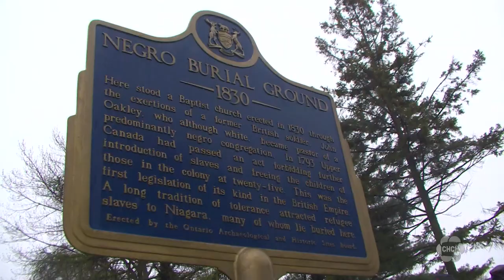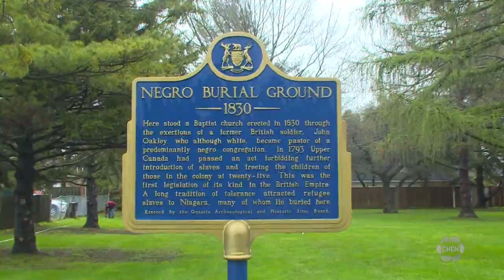Ground penetrating radar being used to restore respect to a NOTL burial ground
Ground-penetrating radar is being used at a burial ground on Mississauga Street in Niagara-On-The-Lake.

As the graves stand now, those who pass by might never realize that several African Americans who escaped slavery in the U.S. are buried there.

James Michael Russell has been visiting the burial ground for decades and was always saddened by the fact that up to 47 people might be buried here but their graves are not marked in any way. Their names and stories are lost.

Russel has donated $2,500 of his own money, to find the graves and identify the people.

Currently, only three headstones stand on the entire plot of land. Organizers say some of the headstones may have sunken into the ground and some were stolen.

The radar will map out the area, and identify anomalies in the ground.

Steve Watson is the ground-penetrating radar technician who has worked on many historical burial sites. He, along with the Lord Mayor of Niagara-On-The-Lake say, these sites must be acknowledged.

To identify the people buried here, Russell says he will have to dig through baptist archives at McMaster University, as there once was a baptist church on the land.

The process could take years, but Russel is hopeful that respect and dignity will be restored to the important site.